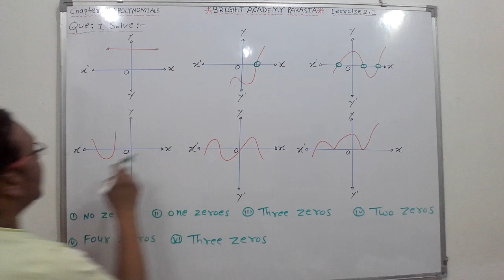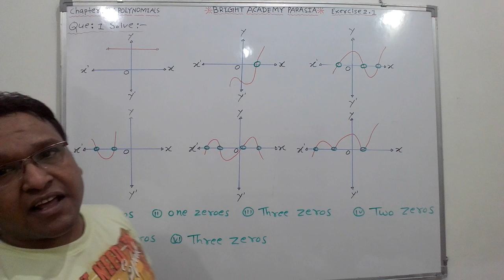10th exercise 2.1 Question 1 solution